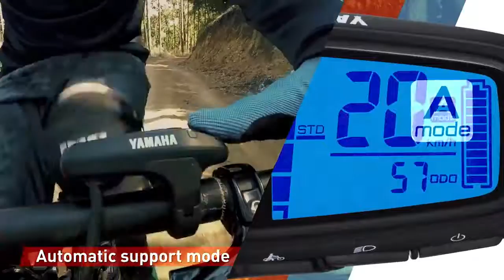01 Yamaha E bike Systems 2020 – PW X2